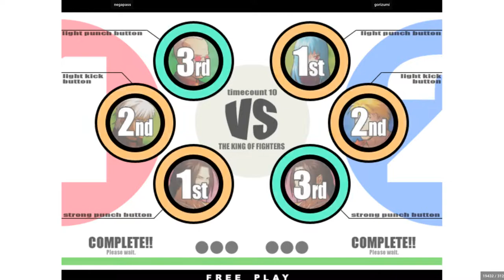negapass VS gorizumi - King of Fighters XI